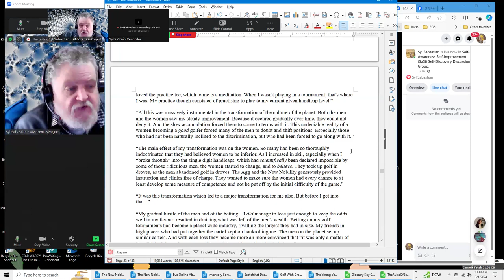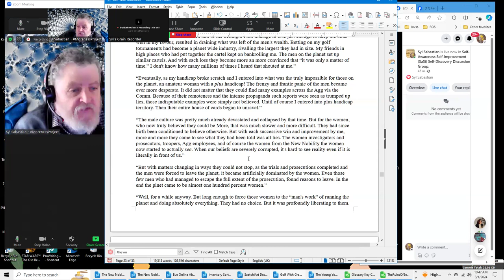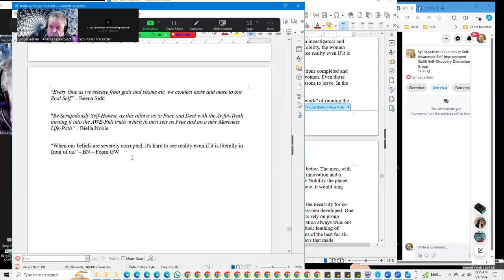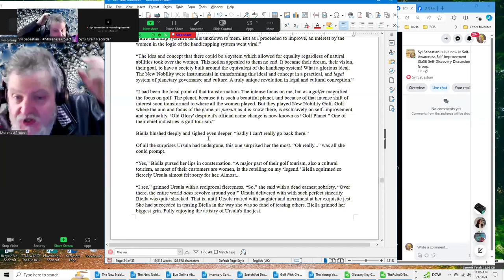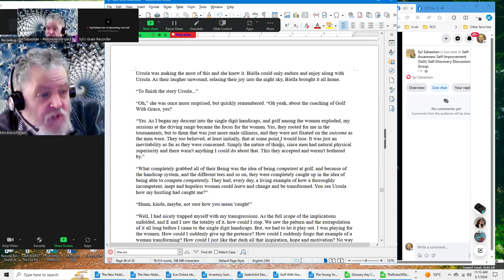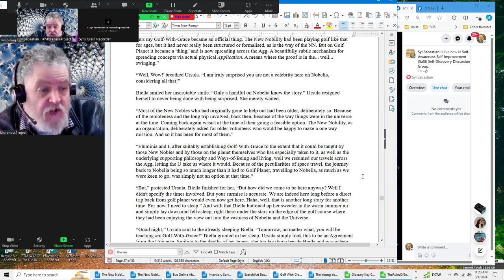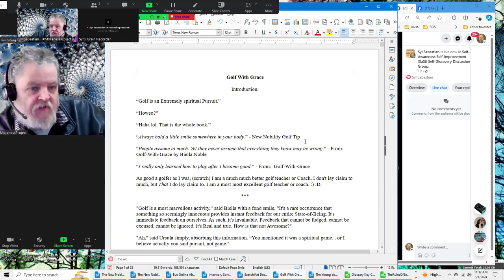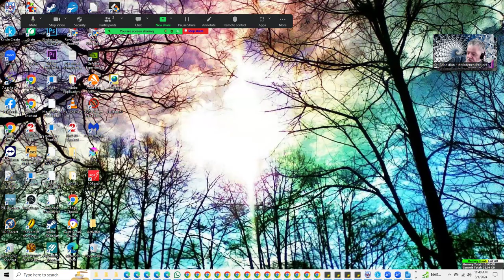Biella's Golf World Adventure P3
Meeting with Beena Sidd, Syl Sabastian - MorenessProject - Recorded on Mar 1, 10:00 AM. Summary: The meeting discusses the importance of Intent and effort in interactions with others, as well as the transformation of a planet's culture through Collaboration. Syl Sabastian introduced the concept of Golf-With-Grace and how it requires Attunement to oneself.

Key Points: • They discuss the importance of focusing on Intent and effort in interactions with others (4:21)

• Syl explains that faceting oneself is about Awareness and Understanding, while Polishing oneself is about Application and Implementation (11:13)

• Syl emphasizes the importance of diligence and thinking things through before making cuts or changes to oneself, and how this leads to effective Application and Polishing (13:02)

• Biella and Eluminia set up a trust to administer the properties and businesses they acquired on Golf World (16:01)

• Syl explains how their steady improvement over time transformed the culture of the planet, with both men and women seeing the change gradually and having time to assimilate it (34:20)

• Syl Sabastian tells a story about a man named Roger who defied the prevailing training paradigms in running and became excetionally successful (38:54)

• Syl Sabastian describes how the men's betting on Biella’s golf tournaments drained their wealth and led to their frantic panic as she broke into single digit handicaps, which had been declared impossible by some. Women began to see that they could be More, but it was slow and difficult due to their conditioning. As Biella continued to win, more and more women came to see what they had been told was not true. (41:09)

• Syl discusses a story about paradigm change and the challenges of changing deeply ingrained cultural beliefs (54:42)

• The culture on the planet was transformed due to necessity for cooperation and Collaboration, leading to incredible efficiency and effectiveness (58:24)

• Syl Sabastian introduces the concept of the handicap system in general life and how it became a focal point of transformation on the planet, leading to a unique revolution in legal and cultural conception (1:01:20)

• Syl emphasizes the importance of Impeccability and trusting in the grand scheme, and how following through with this led to a transformation of a planet's culture (1:16:01)

• Syl talks about how Biella’s success in golf led to a culture of Collaboration and doing things for the inherent pleasure of it on the planet (1:17:35)

• Syl discusses how Golf-With-Grace is about finding joy in the activity itself, rather than just the result, and how it became an official curriculum for conveying the values of the New Nobility on the planet. (1:19:34)

• Syl explains the structure of the book "Golf-With-Grace" and how it starts with Biella teaching Ursula golf (1:25:14)

• Biella emphasizes that the objective of golf is to get the ball into the hole using the lowest number of strokes, not how to stroke the ball (1:26:24)

• Golf requires Attunement to the totality of oneself, according to Syl (1:32:42)

Next Steps:
To Join the Lives:
Sundays 8am PST - Weekdays 10am PST